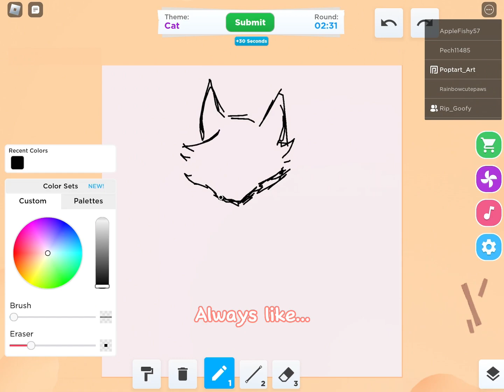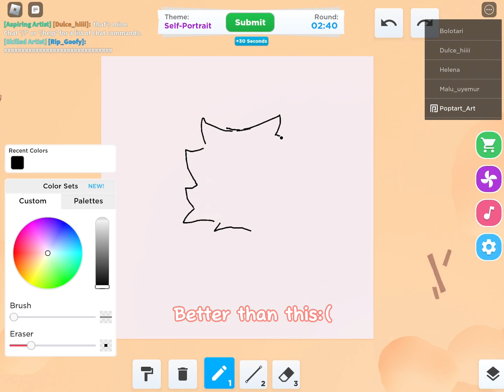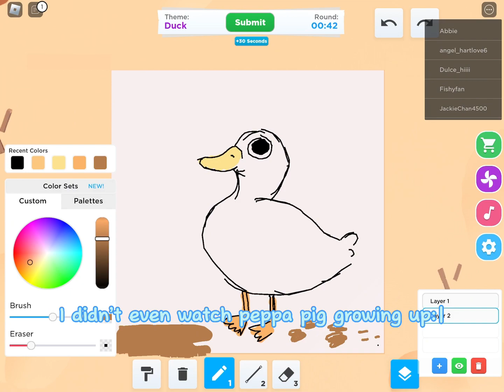Playing SPEED DRAW with my FRIEND!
Ty for all the support!